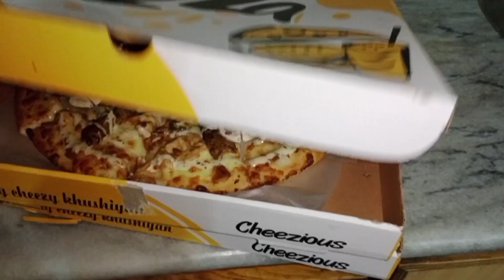USA sa kya gifts aye?? || guest ky sth gupshup || bachon ki batain 😂|| Pakistani vlogs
i am a house wife and vlogger
u can follow me and my lifestyle vlogs
vlogger
pakistani youtuber
maria bilal
night routine
ghoudh bhrai
clothing bands
makeup brands
shoes
 brands
 my life
gossips vlogs
sonia gopal
sonia vlogs
sitara yaseen expose
salma yaseen expose
bebo ki roshani
shabana vlog
 my lifestyle
daily vlogs
daily vlogger
pakistani vlogger
pakistani youtuber
pakistani mom
allaya vlogger
allaya vlogs
pakistani lawn
popular lawn 2020
Pakistani mom in USA
Pakistani mom in norway
Pakistani mom in saudi arabia
Pakistani mom vlogs UK
Pakistani mom in italy vlog
Pakistani mom in canada
Pakistani mom in ame
deep's all in one chan
Shopping 2020
indian beauty vlogger
memoona muslima
Home Vlogs with Erum
asma haseeb vlogs
life with erum
alizay vlogs
naush vlogs
mav vlogs
life with amna
shabana vlogs
Allaya vlogger
mishii Khan vlogs
mishi Khan
mishi Khan vlogs
vlog
vlogger
vlogging
Pakistani grocery
Grocery Shopping on a budget
Budget grocery shopping Pakistan mein shopping
Pakistani groceries
A Pakistani Kitchenette
Pakistani vlogger
Pakistani vlogs
Urdu vlogs
cheap
daily vlogs
grocery haul
huma in the kitchen shopping
canada vlogs
pakistani vlogs
grocery shopping at super market
home vlogs
home vlog pakistan
real indian home and kitchen
home vlogs,
home vlog pakistan
vlogs
housewife routine
daily vlogs
vlogging
vlogger bird
home vlogs
daily routine vlogs
housewife vlogs
Nadia ka Kitchen
pakistani vlogs
wedding shopping
shopping haul
sapphire sale
Allah Hafiz♥️😍